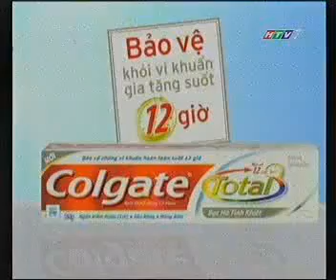Quảng Cáo Colgate Total 03 07 2011 (Bản, Miền Nam)